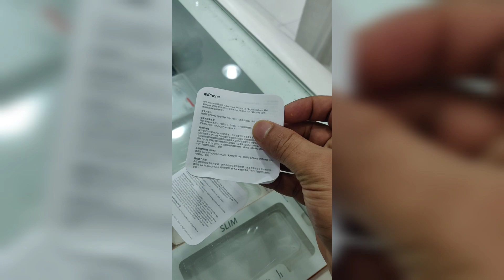Iphone12 pro First unboxing in Qatar